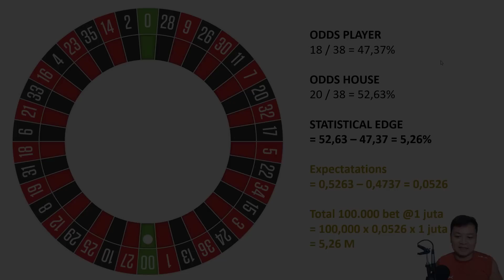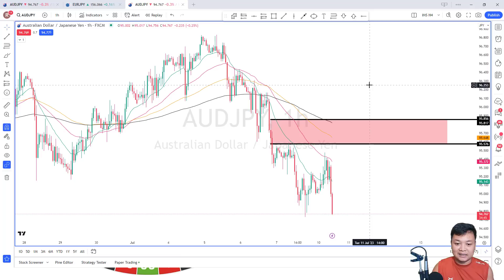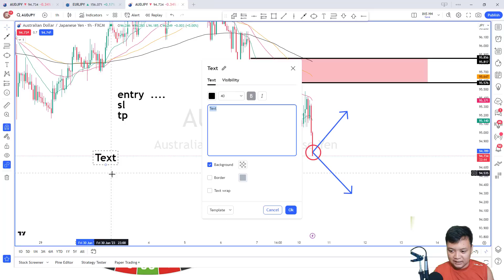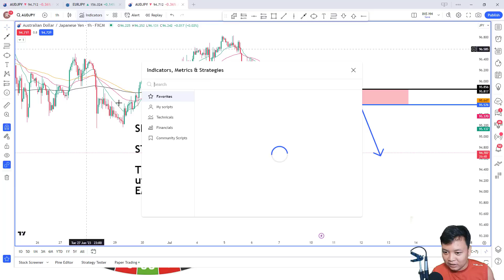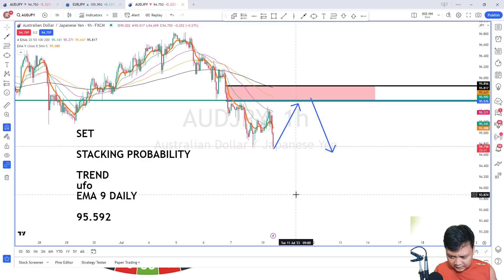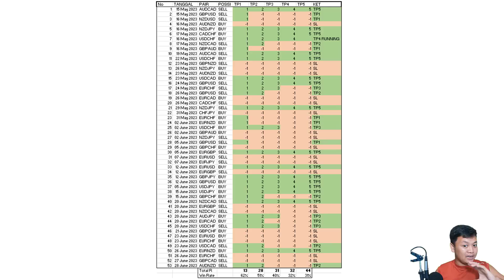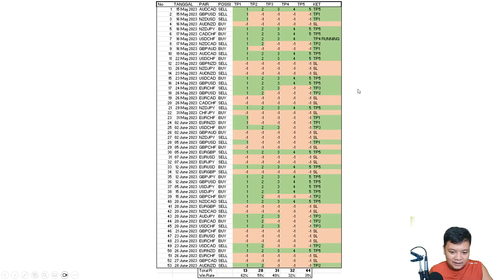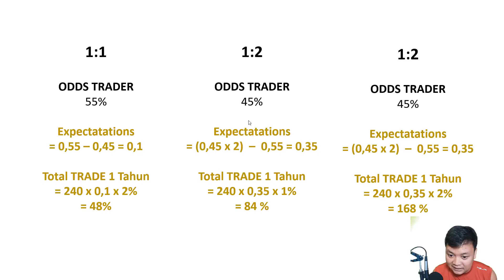CARA PROFIT SEPERTI CASINO DI TRADING FOREX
Gabung ke Facebook Group untuk Belajar Trading Forex Bareng Saya GRATIS